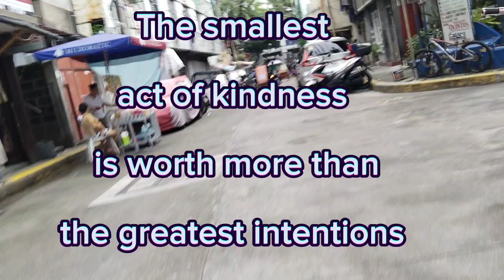SMALL ACT OF KINDNESS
homeless na pinapakain ko Araw Araw Wala na aa Lugar Namin ...namimiss ko din ung tuwing umaga kakain sya inaabangan aq 😔